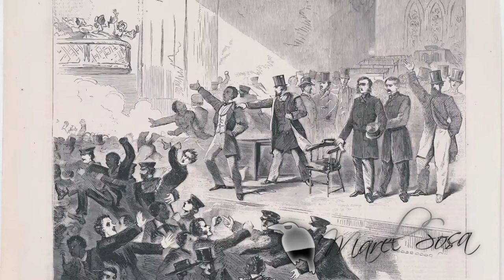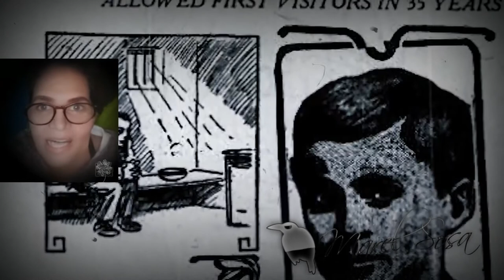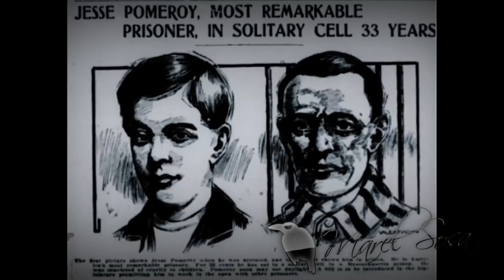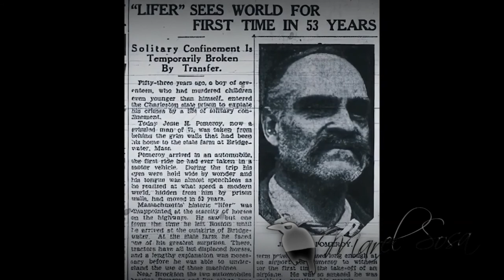Persona más joven★ CONDENADA★ por delito de ★ASESINATO★ en la historia del estado de Massachusetts ★